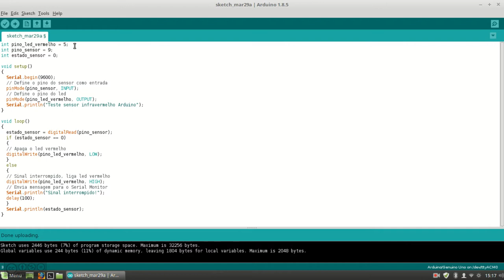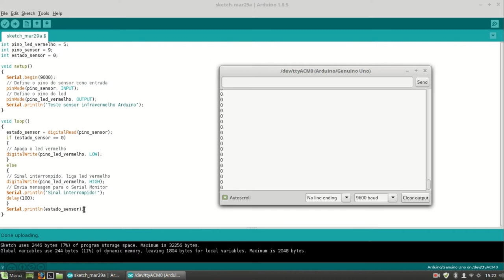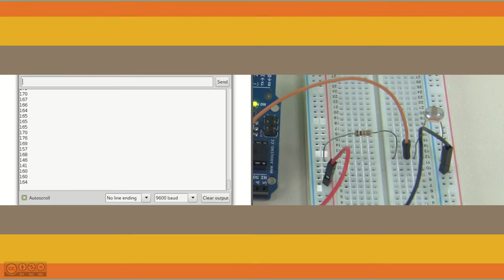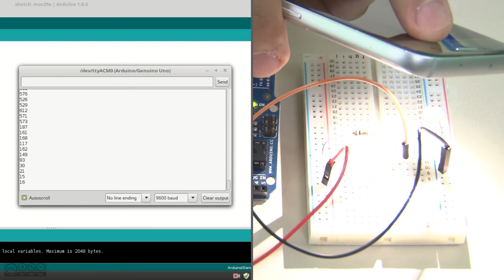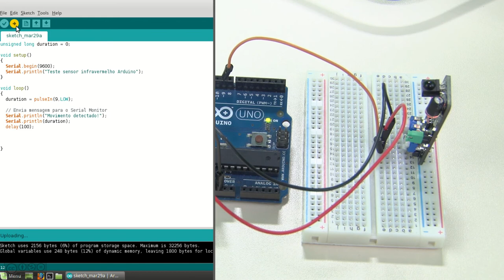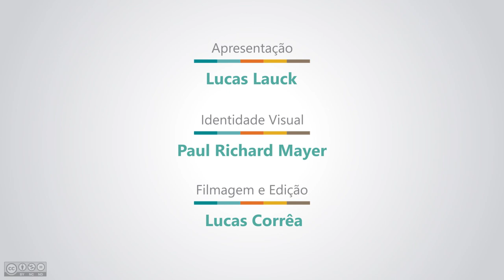Aula 7a - Motores e acionamento